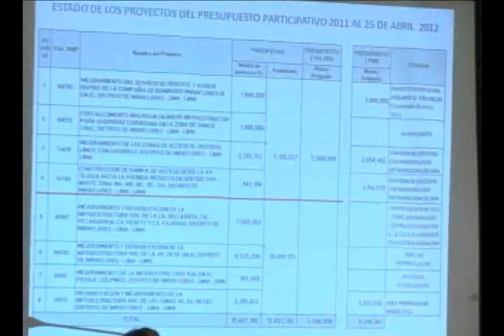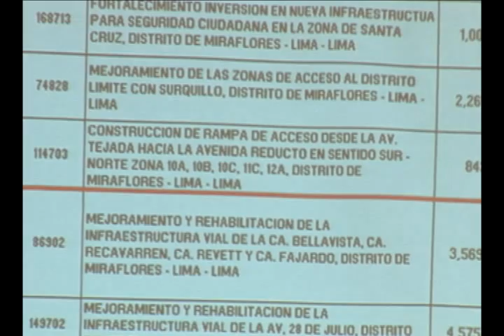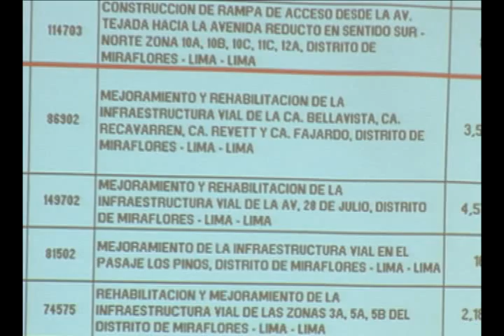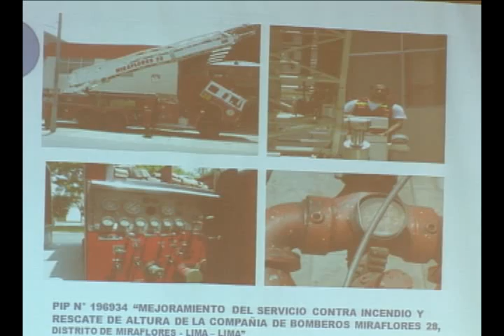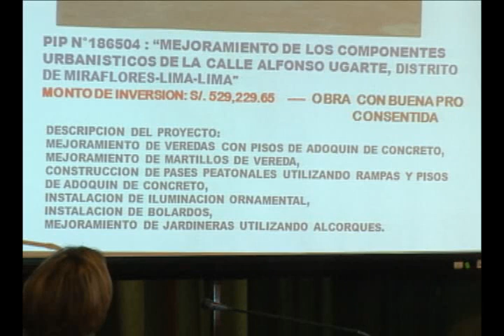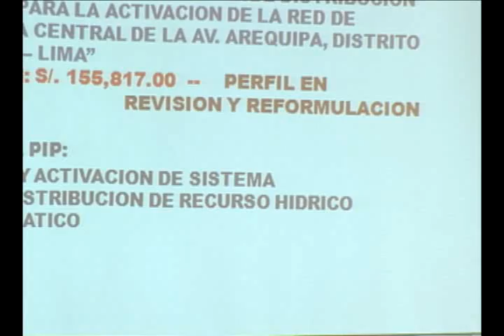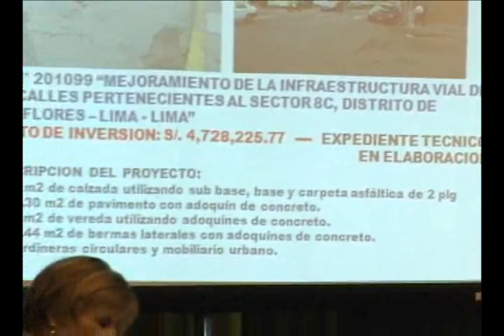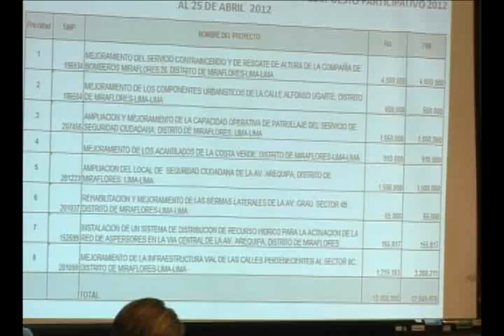Reunión de CCLD - 26.04.2012